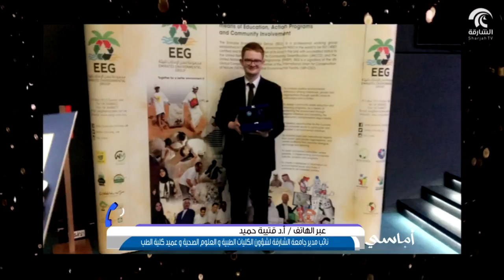أماسي - جامعة الشارقة تحصد المركز الأول في مسابقة الخطابة البيئية